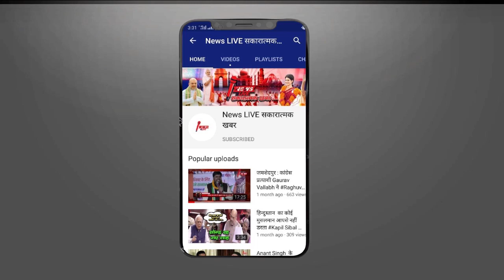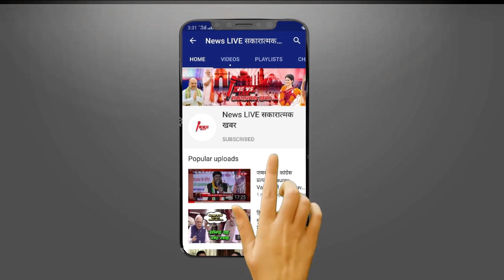बाहुबली के MLA बेटे Abbas को पकड़ने के लिए पुलिस ने तेज़ कर दिया अभियान - पुरे UP में एकसाथ छापेमारी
बाहुबली Mukhtar के विधायक बेटे Abbas को पकड़ने के लिए पुलिस ने तेज़ कर दिया अभियान - पुरे UP में एकसाथ छापेमारी